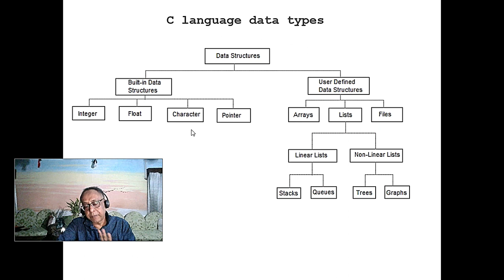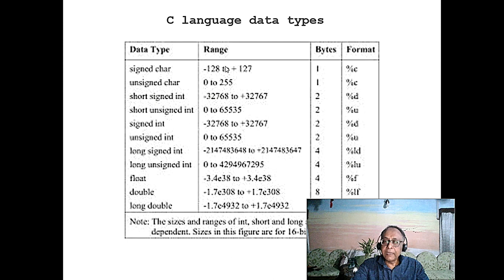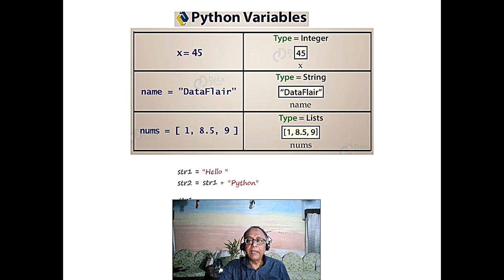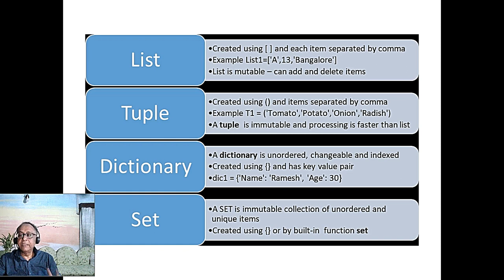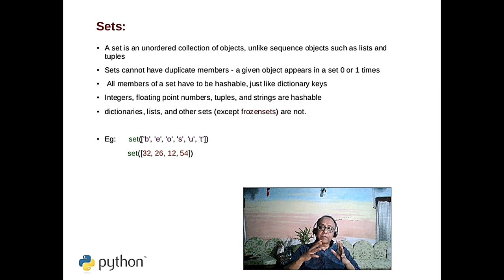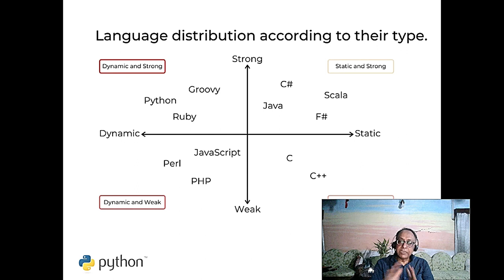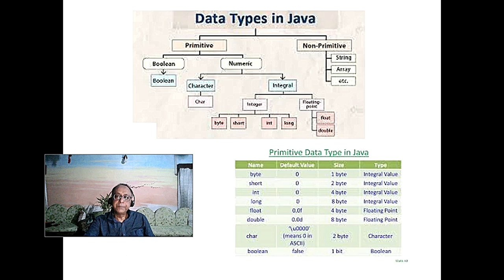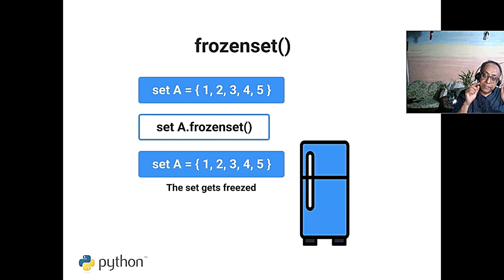Python C Java languages data types comparison, Python dynamically typed strong entity. Plz see des.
Python C Java languages data types comparison, Python dynamically typed & strong entity where as C is statically typed and weak entity.